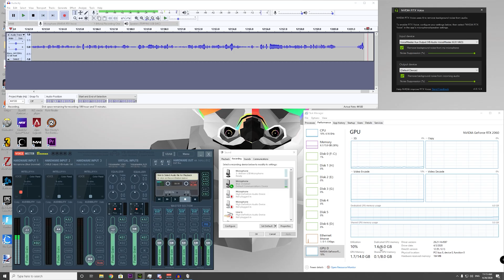RTX Voice + Blue Snowball Review - Eliminate Background Noise On Podcasts, Voice Overs and Game Chat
One thing I have been really missing being isolated at my girlfriends house is my rode Procaster being a dynamic mic  and having a super low noise floor background noises have been a non issue for me for some time. Currently for youtube reviews made from hers i am using a blue snowball i microphone I have never really rated. Even more so now all four of us are stuck inside giving me very little quiet time to record. Well it looks like Nvidia Has come to the rescue with RTX Voice which uses Ai to remove background noise and i have been unbelievably impressed with it.
Even with RTX voice I still wasn't happy with my snowball so i have been running it through Voicemeter Banana to  improve the sound by adding EQ whilst recording.

Blue snowball mic arm and pop sheild kit.